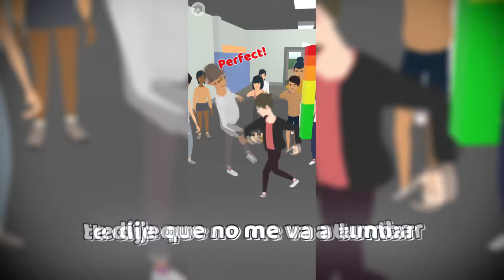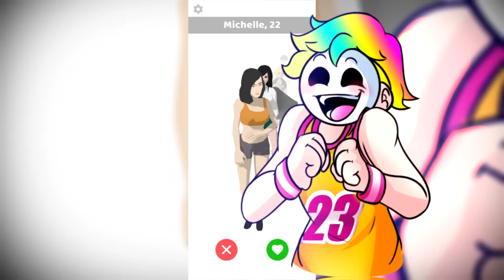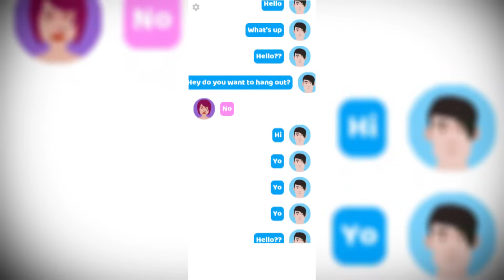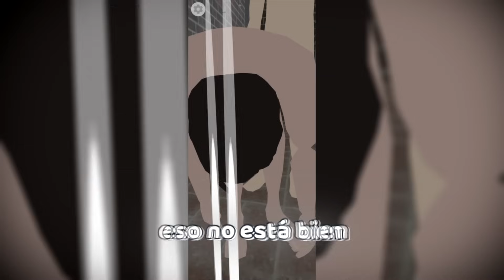Pasé de NOOB a HACKER en un Simulador de Vida de 100 años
¡Tuve una Cita con la hija del mismísimo Diablo y mira lo que me pasó! Simulador de vida de 100 años y tomaré decisiones que me llevaran a un final inesperado